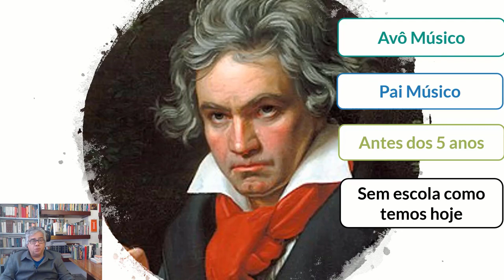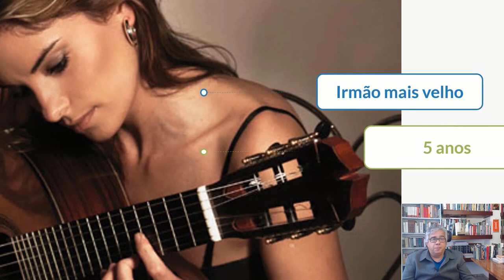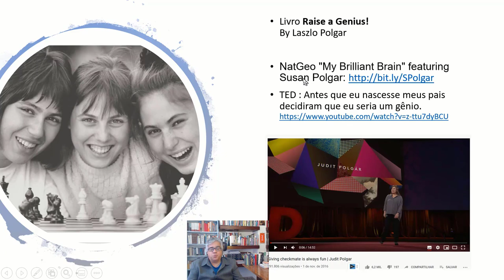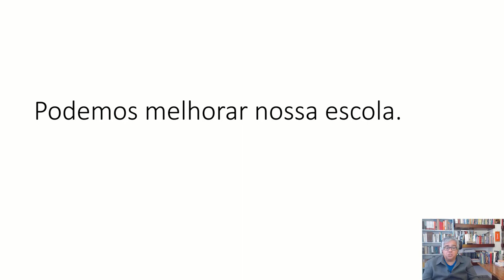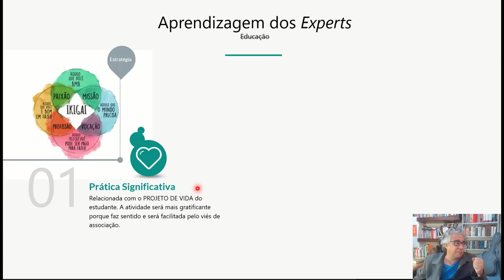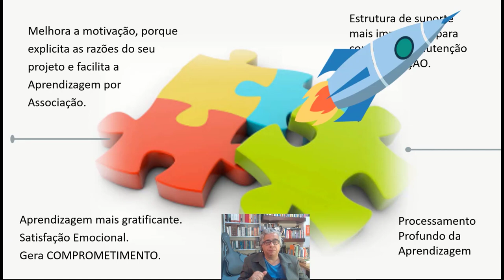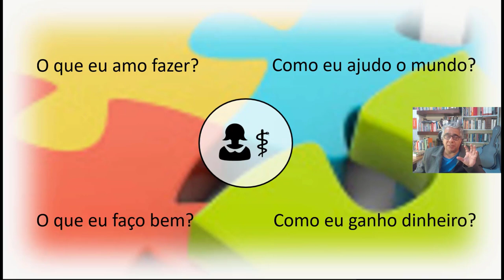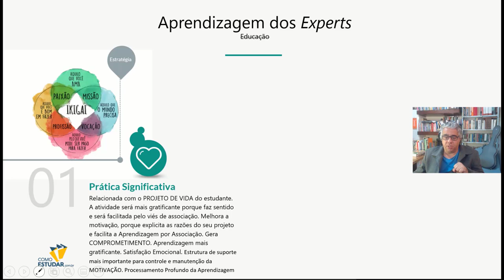Como os Gênios Aprendem 3/7 - COMO ESTUDAR